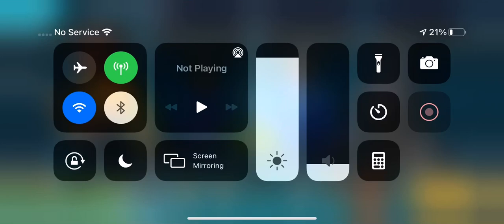Star Trek Legends 5